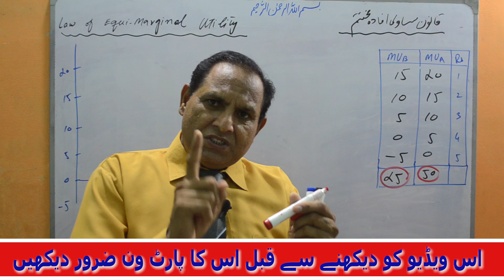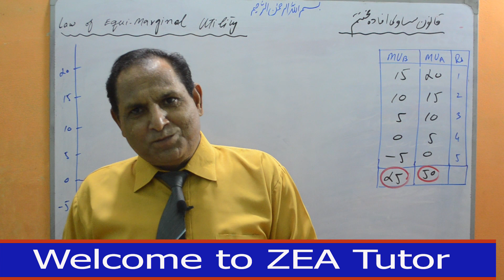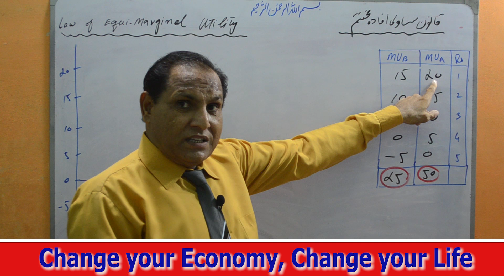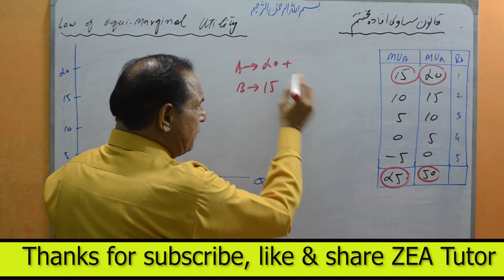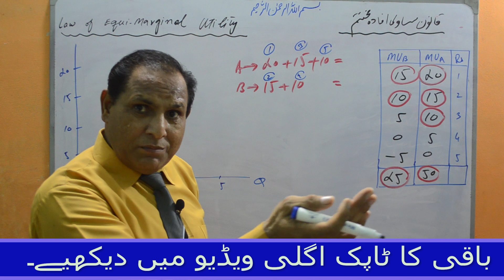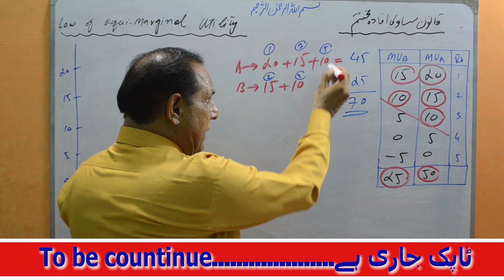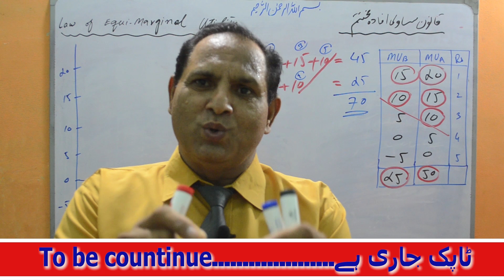Law of Equal-marginal Utility part: 2 | Economics lectures in Urdu/Hindi by Sir Zafar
In this video, you will learn:
What is utility?
Utility is mental satisfaction of a consumer.
Law of Equi-Marginal Utility.
Law of Maximum Satisfaction.
Law of Substitution.
Law of Proportionality.
Law of Economy of Expenditure.
Consumer's Behaviour.
qanoon Musavi afada Mukhtatim.